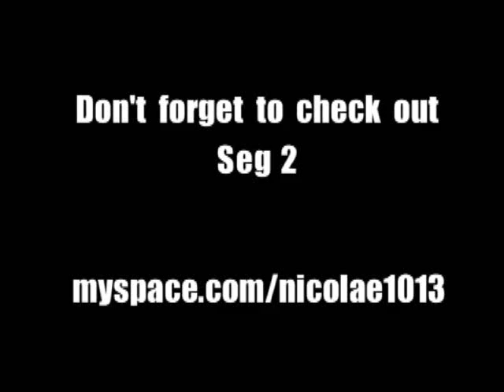Naruto GNT 4 Nicolae vs Sidious June 8th Casuals Seg 1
Me and my cousin going at it again in Naruto GNT 4. My cousin is getting better everytime we play.

Match 1 Tsunade vs Kisame
Match 2 Orochimaru vs Kisame
Match 3 Kakashi vs Kisame